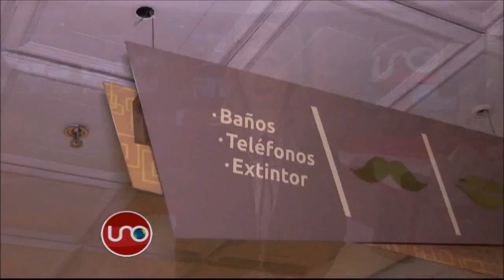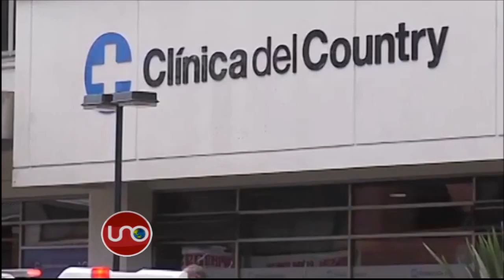Balance de heridos luego de terrorismo en centro comercial Andino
Cuando despierte de la sedación en la que la indujeron los médicos para facilitar su recuperación, una de las heridas en el Centro Andino tendrá a su lado a su hija que vive en Argentina, quien ya está en camino. Ella es la única de los afectados que sigue en atención médica.